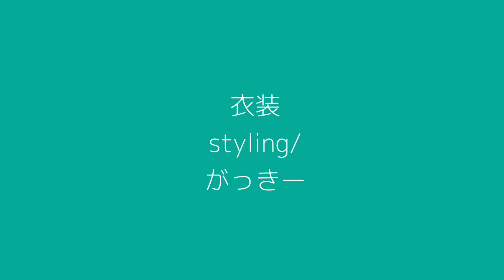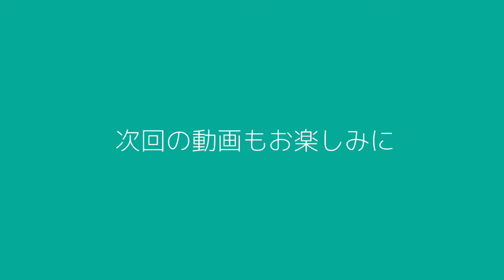【シンガーさんからのご質問】神谷えりと久保舞子が語ります！Vol.2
今回も前回に引き続き、シンガーを目指していらっしゃる方やシンガーさんからよくいただくご質問に
私と久保舞子の二人でお答えしています。

I've uploaded a new video!

This video answers some of the most common questions I get from aspiring singers and singers.

こちらまでお願い致します。

オンラインショップできました！

styling